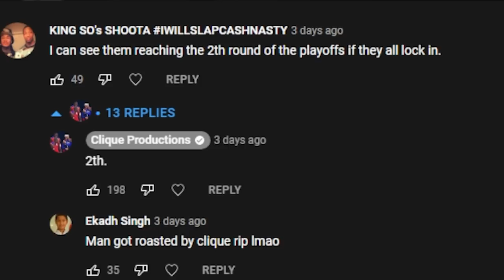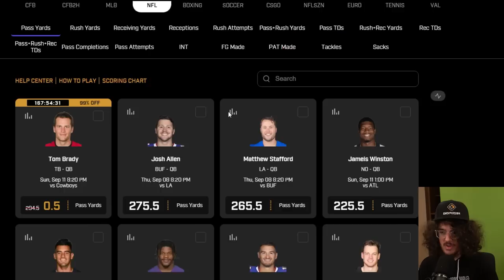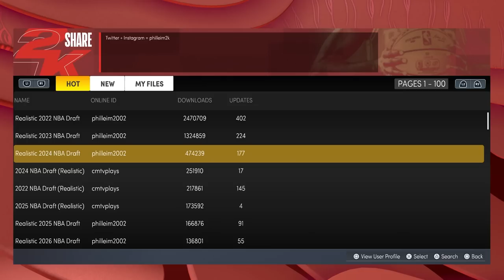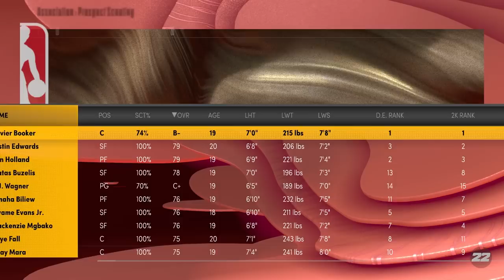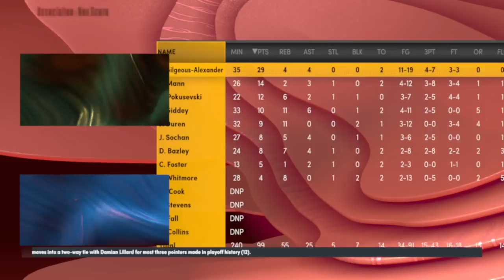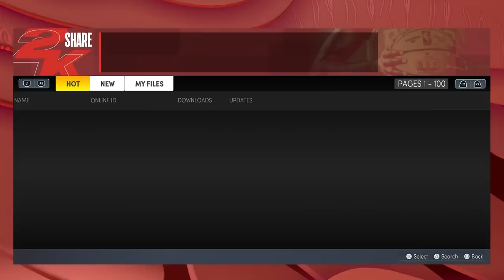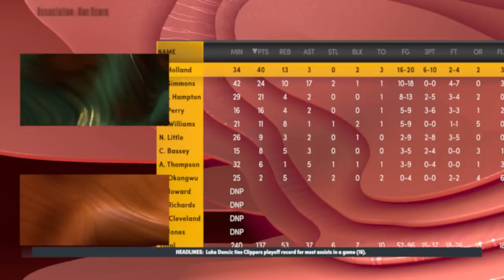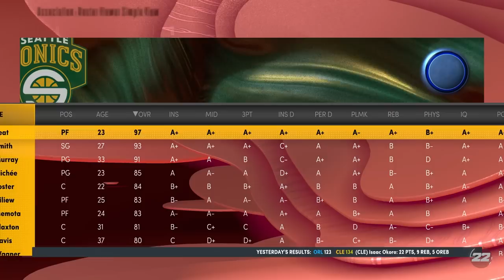I Brought The Seattle Supersonics Back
enjoy this nba 2k22 video pal i brought the supersonics back but with carmelo anthony demarcus cousins dennis schroder and every other cool free agent